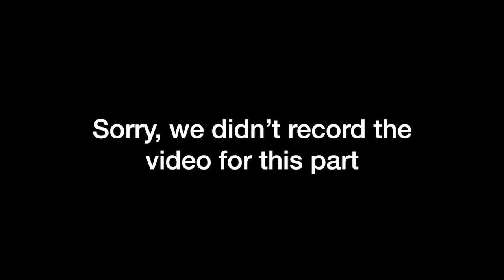Motivation Part 6 Titus 3:3-15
This past Sunday we learned from Titus 3:3-15 about how the gospel should fuel our action and help us focus daily.